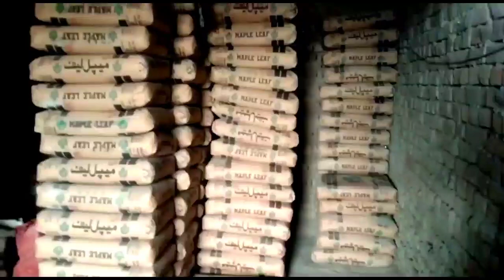Mashallah ghar ka kam shuru ho gaya hai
Mashallah ghar ka kam shuru ho gaya hai Allah madad Karega